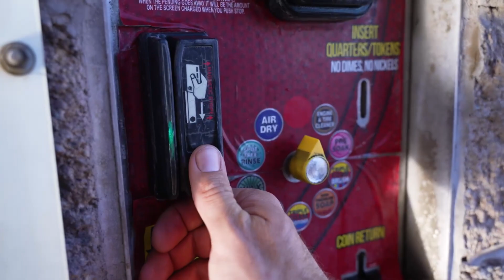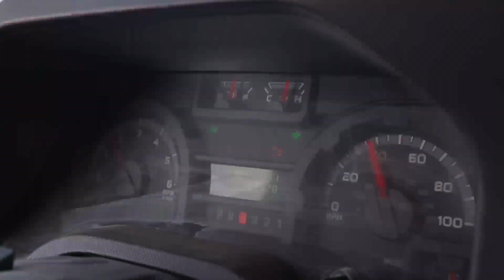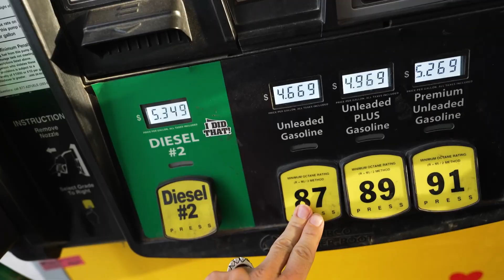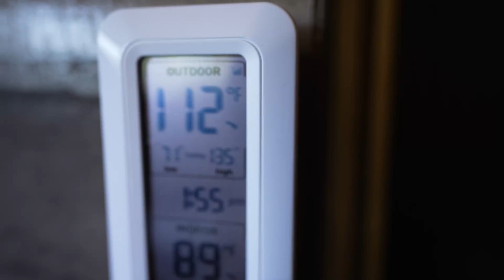THE LONG ROAD HOME (Will We Make It?!) | Bus Life Pirates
The long road home was one of the hottest and longest road trips of our bus life career. Our journey back from Baja has brought some harsh realities to the Bus Life Pirates. Between over heating every 20 minutes, to outrageous gas prices, & finding some where comfortable to sleep in the heat of the desert, this trip was quite strenuous! The light at the end of this tunnel kept us going!

We're a couple of star crossed travel loving pirates, the only thing we are stealing these days is our time back to truly enjoy our life, exactly how we want to! Traveling in our self converted school bus Yar, we love plundering new adventures and taking time to live life in the slow lane, soaking up every moment as a nomad.